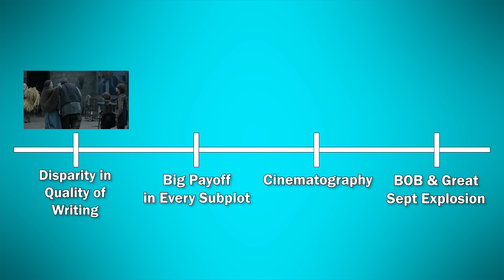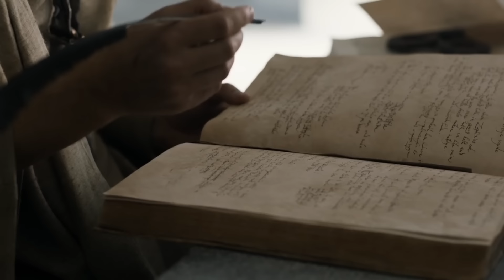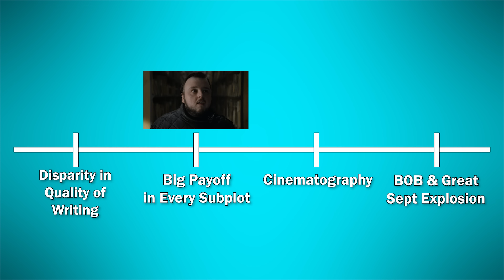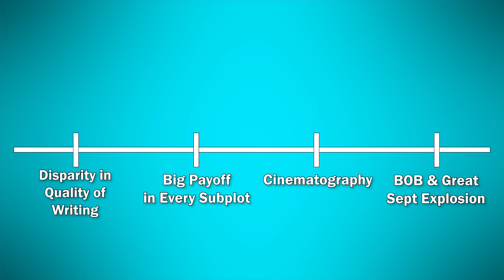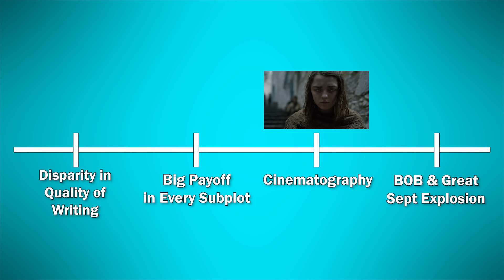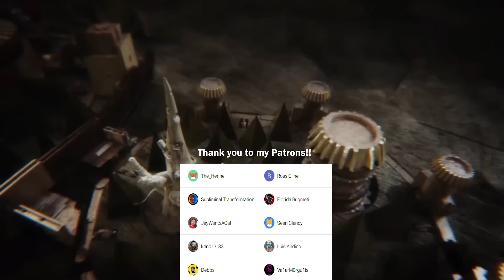Why Season 6 of Game of Thrones is So Mixed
A video essay/critique on game of thrones season 6 where I look at why the season is so mixed. Some people think season 6 is outstanding with the Battle of the bastards and the trial of the seven, and others thinks it's bad because of the David and Dan's writing.

Thank you to my Patrons: Sean Clancy, k4nd17r33, Debbs, The_Henne, Luis Andino, Valarmorgulis, Florida Buqmeti, Jaywantsacat, and Subliminal Transformation.

The Skyrim Soundtrack

Timecodes:
Intro (0:00)
Disparity in Quality of Writing (0:24)
Big Payoff in Subplots (5:25)
Cinematography (10:10)
BOB and Great Sept Explosion (14:00)
Conclusion (18:44)